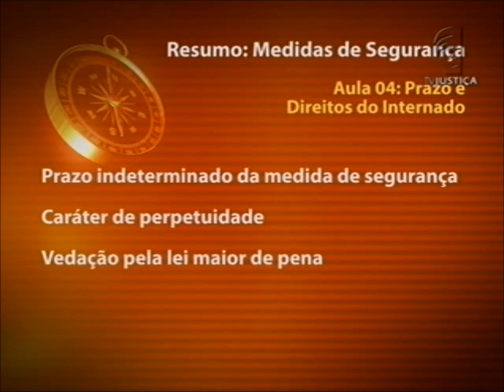Medidas de segurança - aula 4